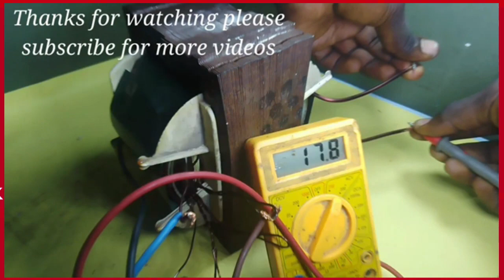Transformer step up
Papaano ginagawa ito, malaking  maitutulong ito sa pagtuklas ng mga paraan kung makakatipid  ng kuryente